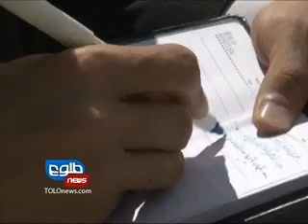TOLOnews 6pm News, 05 June 2012/طلوع نیوز، ۱۶ جوزا/ خرداد ماه ۱۳۹۱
Security officials in Afghanistan's southern Uruzgan province say the Afghan forces are ready for the security transition from foreign troops, but have raised concerns over the lack of capable police in some parts of the province.